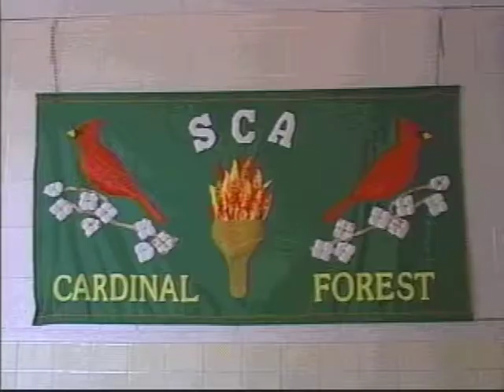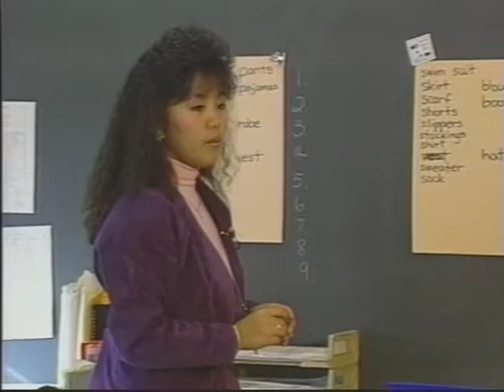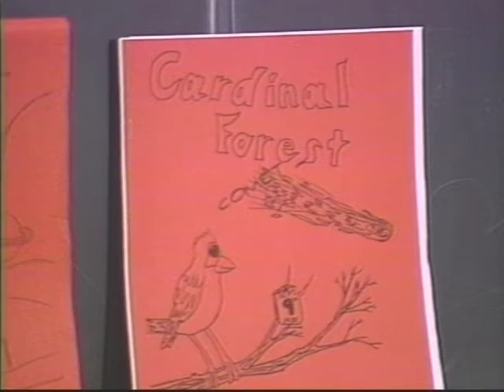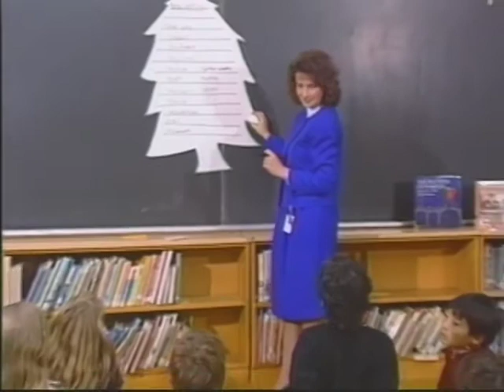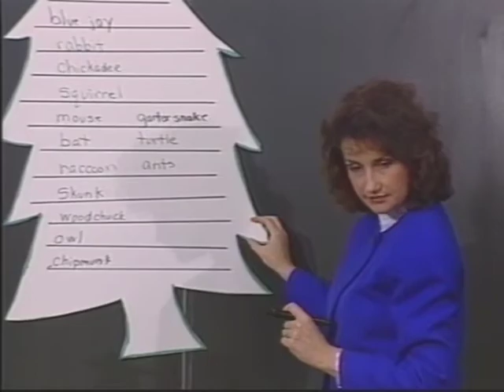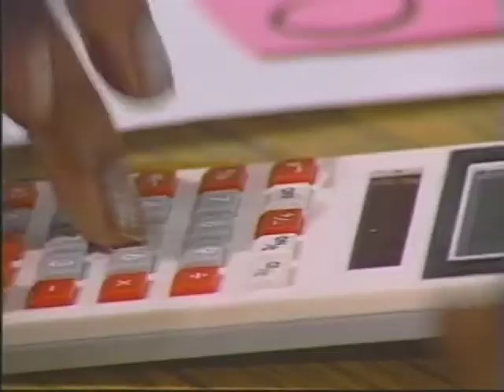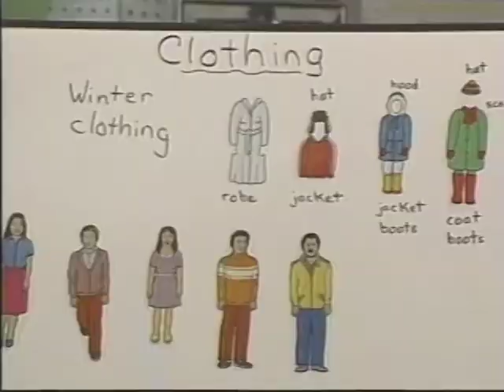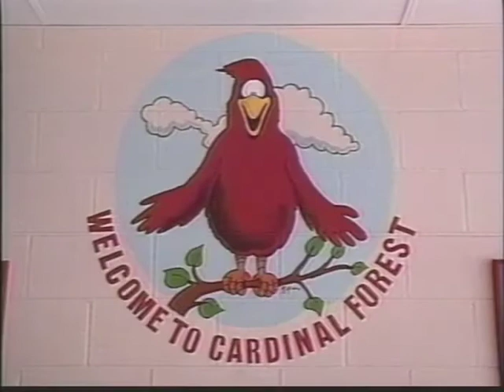Cardinal Forest Elementary School Profile, 1989